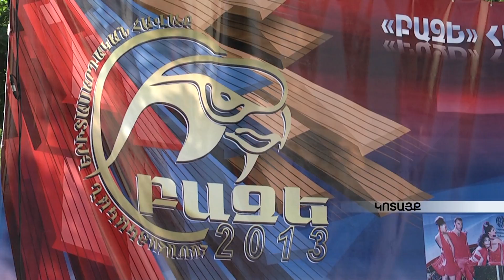Մեկնարկել է «Բազե» համահայկական երիտասարդական հավաքը armeniatv.am